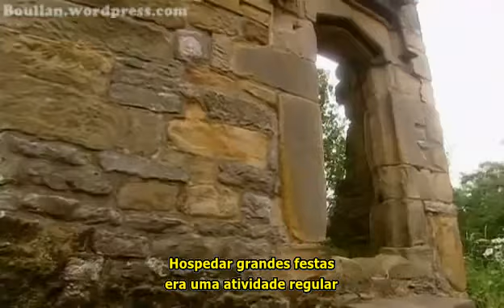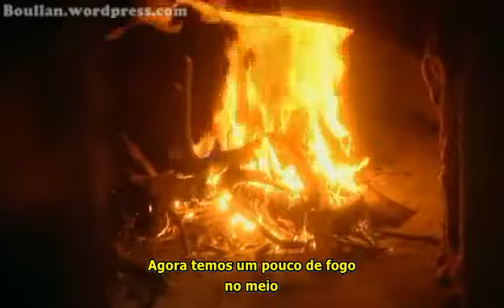Um banquete Tudor Elisabetano no Natal (Haddon Hall, 1590)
Em 2006 a mesma equipe que criou a série Monastery Farm fez o documentário "A Tudor Feast at Christmas". No entanto, quando fui realmente assistir o documentário vi que nada tinha a ver com o Natal, e sim com a re-criação de um banquete Tudor-Elisabetano de 1590 na mansão de Haddon Hall. De qualquer forma, o banquete natalino tinha poucas coisas a mais do que um banquete comum, então decidi traduzir (a sincronização ficou por conta da Juliana Lima).